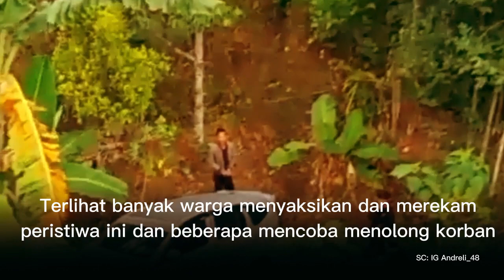Heboh! Sopir Diduga Ngantuk Mobil Nyemplung Di Kebun Warga Di Madiun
VP: Rizal / Surya Malang